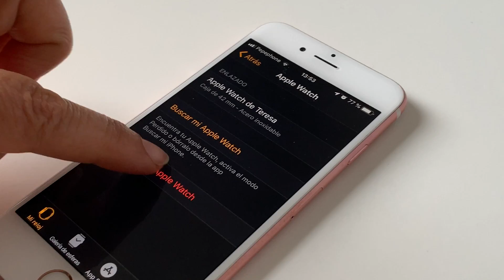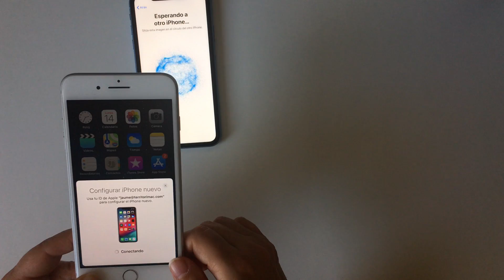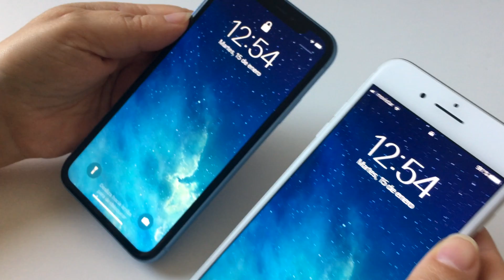Cómo copiar del viejo iPhone al nuevo con inicio rápido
Si te has comprado un nuevo iPhone, necesitas pasar el contenido de tu viejo iPhone al nuevo. Te muestro cómo hacerlo con inicio rápido.

Haz click en la 🔔 para recibir notificaciones de nuevos vídeos.

SOBRE TERRITORIMAC:
Territorimac es un canal gratuito de todo lo relacionado con Apple. Te ofrecemos reportajes exclusivos, entrevistas de opinión, reseñas, tutoriales y consejos. Además de contenido original donde descubrirás las últimas novedades en tecnología, ocio y tendencias.